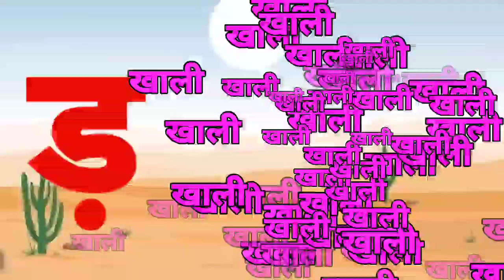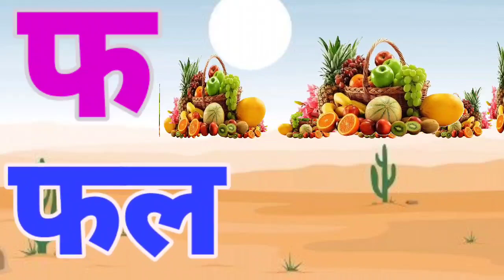क से कबुतर, ख से खरगोस हिन्दी वर्णमाला phonic song for children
@kids studying tv

Your quiry
english alphabet
abcd cartoon
a for apple bi for boy
alphabet songs
a for apple a for ant
nursery rhymes
abcd rhymes
abcd alphabet
abcd
a for apple wala
Apple
abcd
small abcd
abc song
abcd 123
alphabet
alphabets
phonetic alphabet
phonics
phonics song
abc phonics song
phonics sounds
hindi varnamala
varnamala
abcdefg
cocomelon
nursery rhyme
nursery rhymes
a for apple song
abcd rhymes
abcd cartoon
a to z
chuchu tv
a for apple tv
learn english
old english alphabet
vowels
nursery
letter
English letter
Child
kids